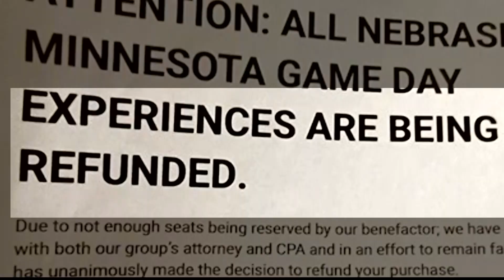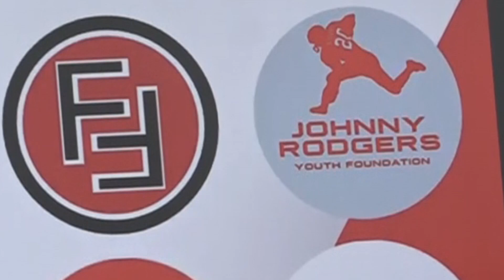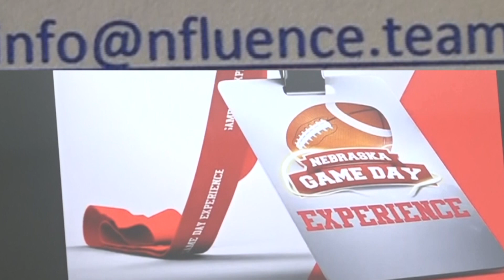WOWT GameDay Experience